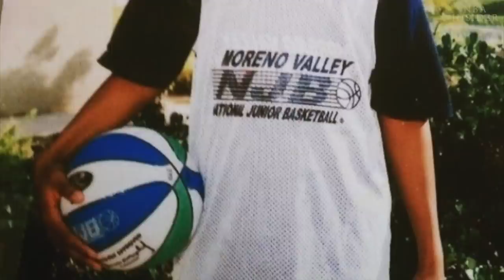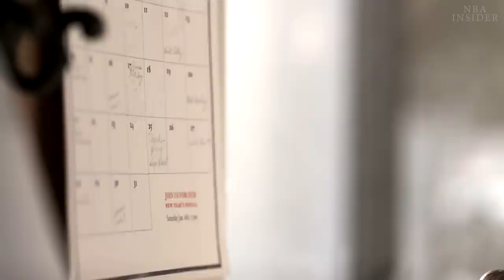The Shocking Truth About Kawhi Leonard's Life | UNTOLD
Imagine reaching the pinnacle of NBA stardom, your childhood dreams realized—but at what cost? Kawhi Leonard is a household name, yet the path that led him to glory is riddled with hurdles most fans can't even fathom.

As we delve into this untold narrative, prepare to encounter a side of Kawhi that defies his stoic public image. This isn't just another rags-to-riches story; it's a voyage into the complexities that shaped an enigmatic superstar. Welcome to the shocking, hidden truths behind Kawhi Leonard's rise to NBA fame.